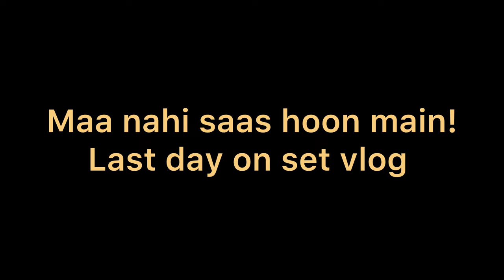Maa Nahi Saas Hoon Main | Last Day On Set Vlog | Sab Emotional Hogaye | Hammad Shoaib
In this vlog, join me as I take you behind the scenes of the last day on the set of  drama "Maa Nahi Saas Hoon Main". Watch as the cast and crew say their final goodbyes and share heartfelt moments